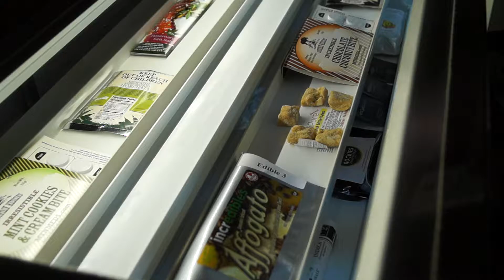HIGH TIMES Cannabis Cup 2015 Denver Bud Display 2